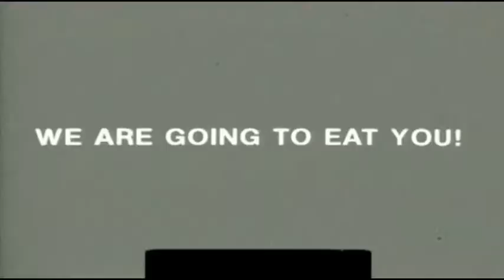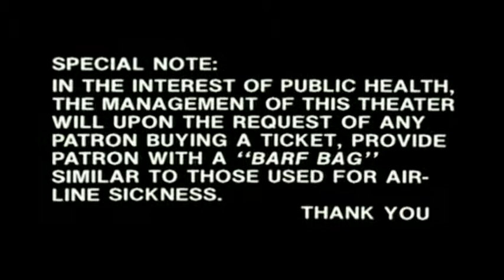Classic Grindhouse Trailers #7 Zombie